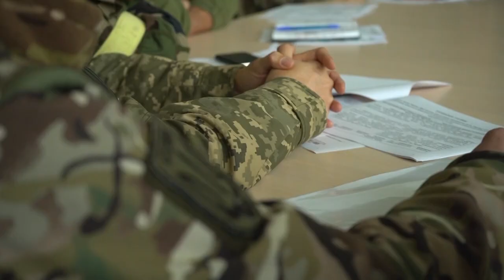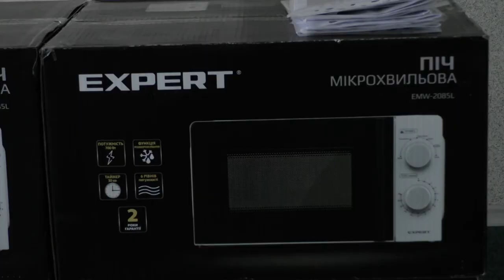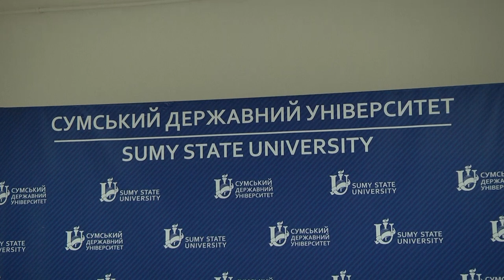Сумщина на 11 11 22